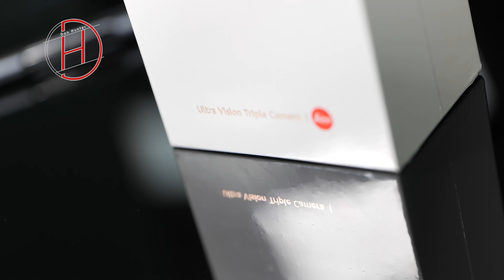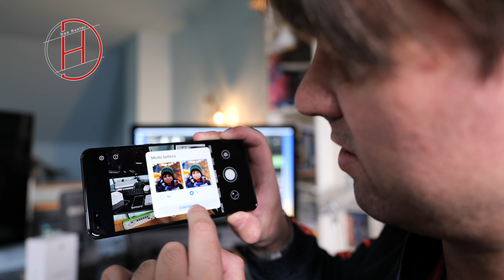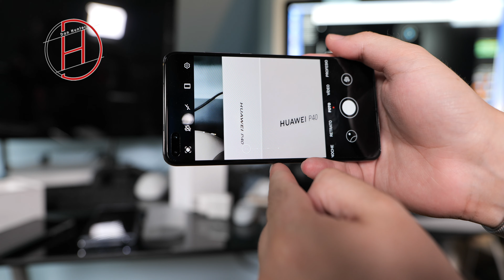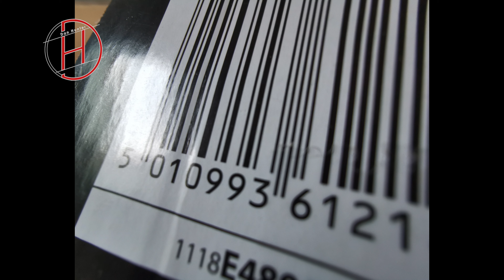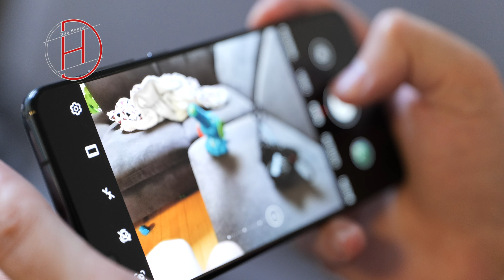Huawei P40 Unboxing y primeras IMPRESIONES en ESPAÑOL -PRUEBAS FOTOGRAFICAS en CASA